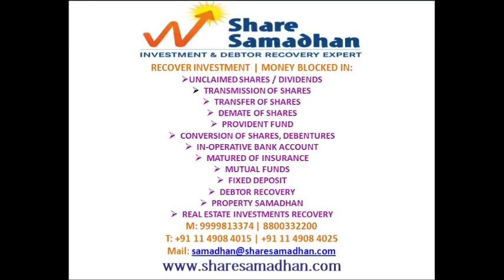For Business Associate by Abhay Chandalia- This video make you wealthier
Shara Samadhan will helps you in these problems like- Unclaimed Investment / Recover your lost / forgotten and scattered investment. Very helpful video for Share Samadhan's business associates.

Don't Know Your Family's Investment in old Share !! We will Let you Know..

Old Physical Shares | Transfer & Transmission | Unclaimed Dividend | Lost Shares |Provident Fund| Insurance |In-operative bank account|